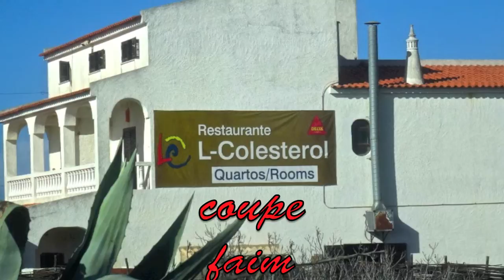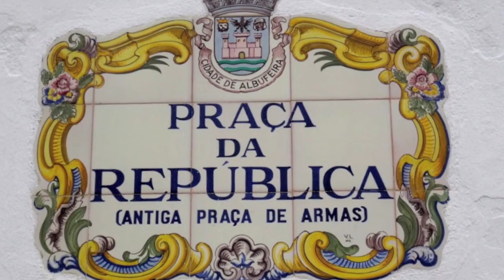Portugal Algarve-le sud du Portugal fevrier 2014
Le sud du Portugal- en Algarve de janvier a Février 2014-
Entre Porto-Covo-Vila Nova Milefontes-Aljezur-les plages Amoreira- Arrifana- et la magnifique CARRAPATEIRA-Sagres et le Cabo Vicente-forte Beliche-Lagos ,sa très belle plage et vieux village- et enfin Albufeira bien connue pour sa beauté.

Sul de Portugal, Algarve de Janeiro a Fevereiro 2014 -
De Porto Covo, Vila Nova Milefontes-Aljezur-praias-Arrifana Amoreira - e bonito praia CARRAPATEIRA - Sagres e Cabo Vicente forte  do Beliche  -Lagos e sua bela cidade velha e, finalmente, conhecida por sua beleza Albufeira.
Southern Portugal, Algarve from January to February 2014 -
Between Porto Covo, Vila Nova Milefontes-Aljezur-beaches-Arrifana Amoreira-the amazing beachs from CARRAPATEIRA-Sagres and Cabo Vicente strong Beliche-Lagos beach and its beautiful old town and finally the well known for its beauty Albufeira
Fados par Paula Teixeira-sur Jamendo
et l'océan du Portugal empreinté par Bodha